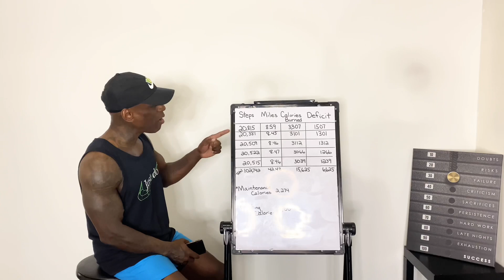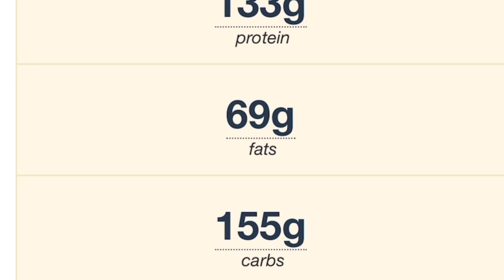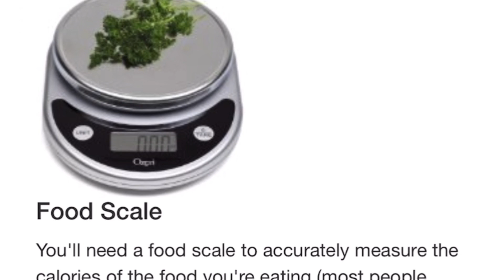20,000 STEPS EVERY DAY, HOW MUCH WEIGHT DID I LOSE? TRACK YOUR STEP ACCURATELY | GIVE THIS A TRY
Get 20,000 daily steps in combined with a calorie deficit and see how much weight you can lose.

I used a Fitbit to track my steps and calories burned through movement (activity). I took off wrist band and placed Fitbit inside an ankle band with mesh pouch.

If your step tracker is activated by movement on your wrist but you’re not moving/swinging arms, you might be getting an inaccurate response. Try using an ankle band to get a better response.
🚨Under $10🚨

✅ Link to B-FIT ankle band with mesh pouch for FITBIT ⤵️

Good Luck on your Fitness Journey!

Results don't happen overnight they happen over time!

1% Better Every Day!

If you want to see results, make sure you are consistent with your training. Make sure you are eating the right foods that will support a healthy metabolism and the amount that will allow your body to lose fat.
If you are in a caloric surplus, you won’t lose fat no matter how hard you work on one muscle group.

Nutrition and exercise go hand in hand. For best results…one can not be effective without the other when building lean muscle and shredding fat.

One Rep At A Time!
One Set At A Time!
One Workout At A Time!

Do Something Every Day That Gets You Closer To Obtaining Your Goals!!!

The exercise instruction and advice presented are in no way intended as a substitute for medical consultation. As with any exercise program,  if at any point during your workout you begin to feel faint or dizzy stop and seek assistance.

Why I Gained Body-Fat On Purpose? Click link to see why I ate McDonald's to gain weight.